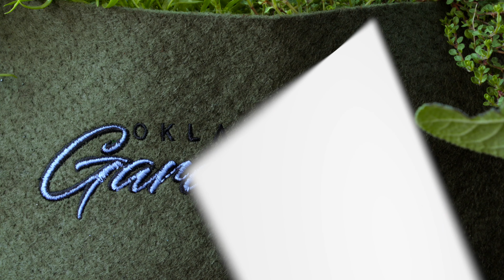Spring Prune Your Dogwood Shrub to Maintain Color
In this segment of Oklahoma Gardening Host Casey Hentges shows us how to prune our dogwood shrubs to keep our shrubs looking as vibrant and colorful as possible.

Questions?